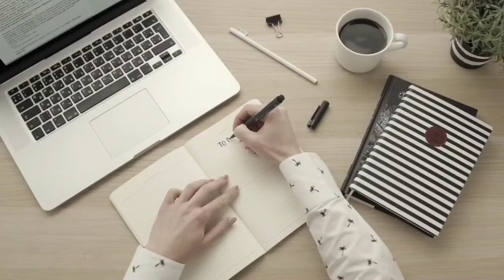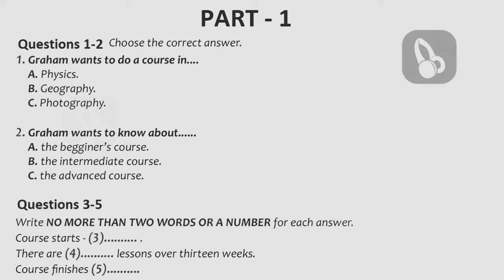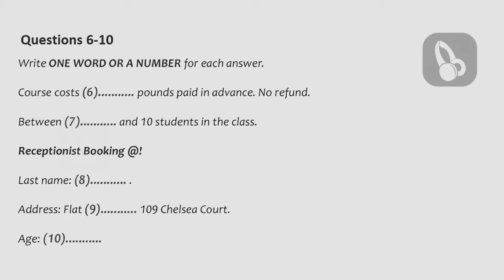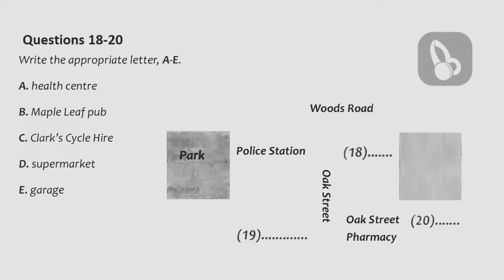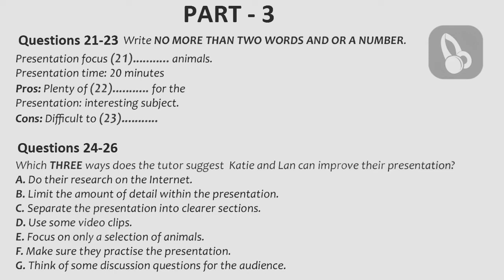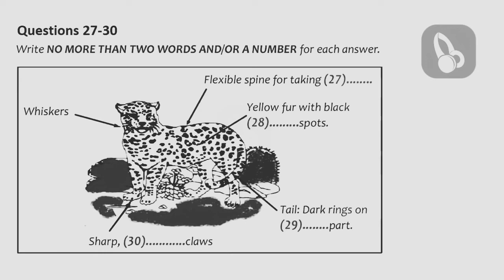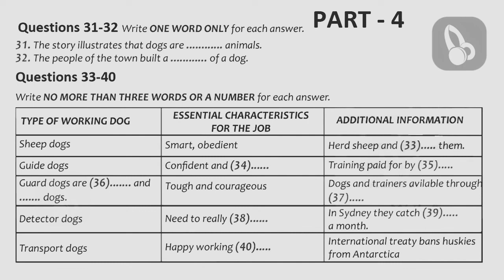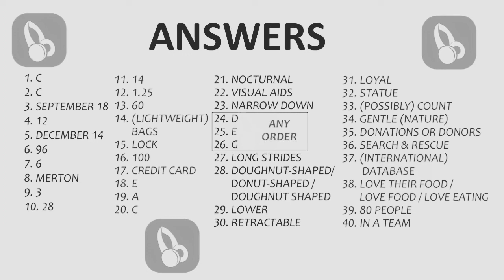Ielts listening practice test 2024 with answers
🎯Join Ultimate Ielts Mastery Program ⏬

You will be given time to read through the questions before you listen. You will hear each recording of the Listening test only once. As you listen, write your answers on the question paper. At the end of the test, you will have 10 minutes to transfer your answers to the answer sheet in pencil. You may write your answers in lower case or capital letters.

ielts listening,
Ielts ka gyan,
Ielts Mastery Program,